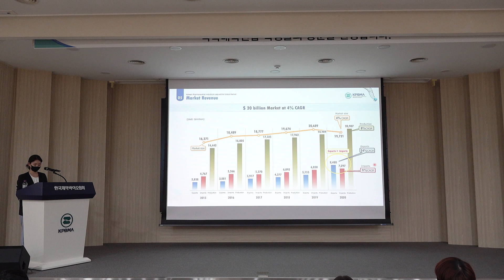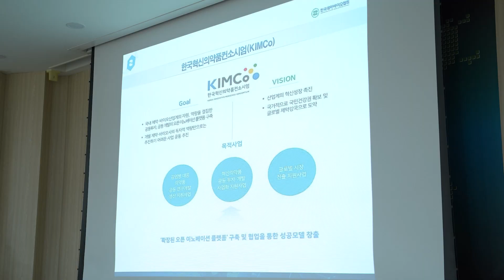한국약학대학생연합·세계약대생연합, 한국제약바이오협회 견학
한국제약바이오협회를 찾은
세계 각국의 제약바이오 친구들~!
🌲무럭무럭 성장🌲해서
제약바이오산업을 빛내는 인재가 되어주세요(｡•̀ᴗ-)✧